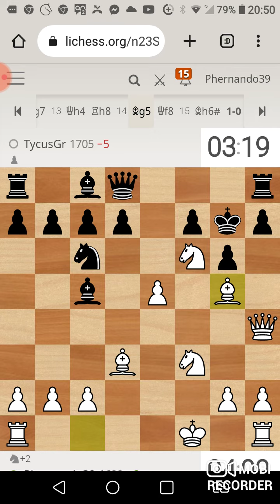Mate em 15 lances muito bem arquitetado